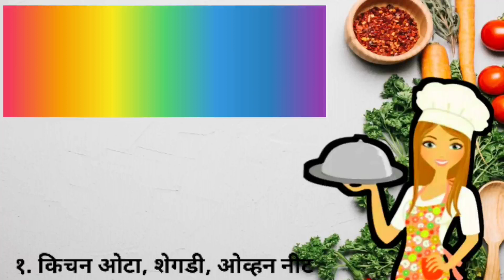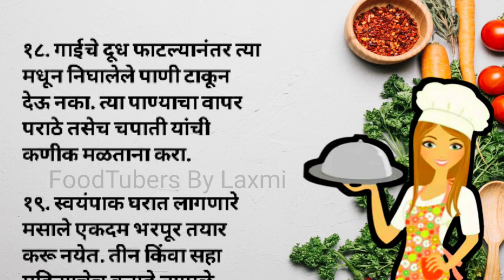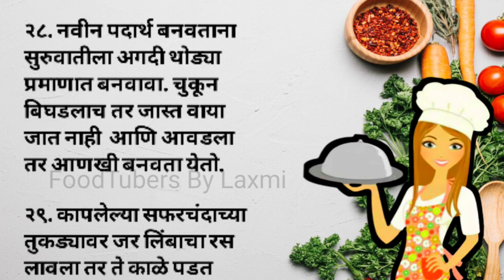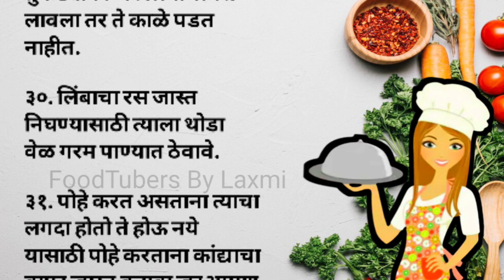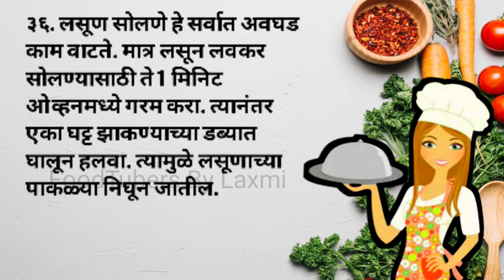उपयुक्त ३६ किचन टिप्स | kitchen tips | cooking tips | cooking hacks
kitchen tips for cooking
time saving kitchen tips
cooking
tips and tricks
cooking tricks
cooking tips for you
important kitchen tips
important cooking tips
kitchen tips and tricks
kitchen tools
cooking management
easy making
best cooking tips
Laxmi's Tips
cooking ideas
किचन टिप्स
किचन टिप्स मराठी
टिप्स
कुकिंग टिप्स आणि ट्रिक्स
उपयुक्त कुकिंग टिप्स
उपयुक्त कुकिंग टिप्स
कुकिंग
उपयुक्त टिप्स
किचन
स्वयंपाघरातील टिप्स
मराठी टिप्स
किचन कट्टा
स्वयंपाकघर
महत्त्वाच्या किचन टिप्स
महत्त्वाच्या कुकिंग टिप्स
भन्नाट किचन टिप्स
भन्नाट कुकिंग टिप्स
कुकिंग टिप्स
cooking tips and tricks
cooking tips
cooking hacks
kitchen tips and recipes
kitchen tips for fast cooking
cooking tips for home
hint for cooking
cooking hints and tips
why cooking
cooking
why cooking is hard
what cooking today
what to cook quickly
tips when cooking
how to cook tips
how to cook hacks
cooking tips by chef
a one cooking tips
tips